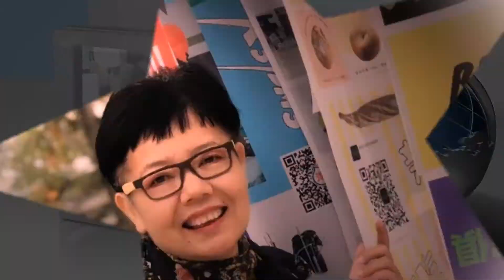Just Another Colour-Line Dance (排舞-另一种颜色）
Choreographer:Mark Furnell (UK), Chris Godden (UK) & Alison Johnstone (AUS) - October 2020
Music:Pink - Dolly Parton, Monica, Jordin Sparks, Rita Wilson & Sara Evans